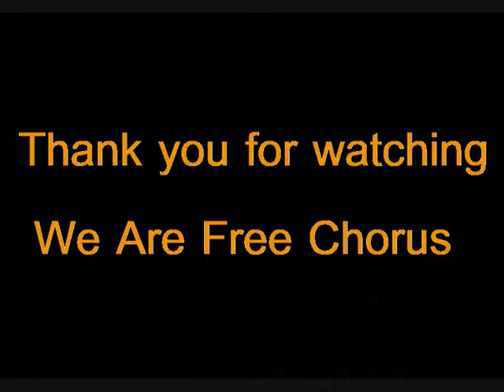Smiling - Free Chorus(Smule)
คอรัสที่ใครจะเข้ามาจอยก็ได้ เพราะเราคือ คอรัสแบบเปิดยังไงล่ะ!
สามารถไปจอยเพลงกันได้ในสมูลเลยนะค้าาาา

Vocal
- 16 Shiro
- Nataki Kung
- Lucifer The Sereph
- Kage Tomama
- GhostZ:I
- Inanzzaa

Song
- Smule